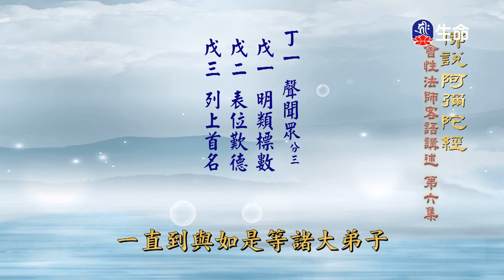佛說阿彌陀經(6)_長老法語(客語)_(lifetv_20230413_02:00)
長老法語(客語)_佛說阿彌陀經(6)。